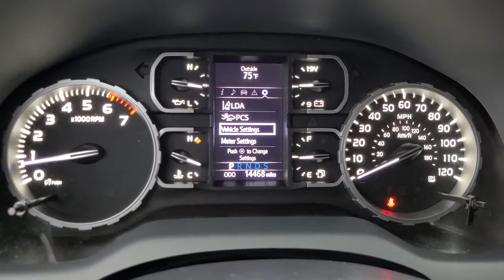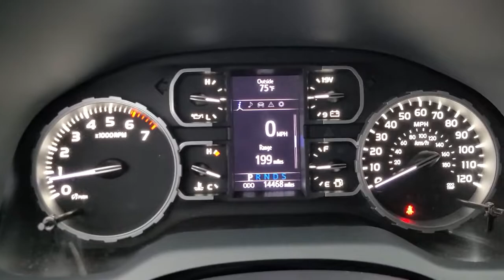2020 Toyota Tundra Tulsa, Broken Arrow, Owasso, Bixby, Joplin, OK PMF0882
Silver Sky Metallic Used 2020 Toyota Tundra available in Tulsa, Oklahoma at Jim Norton Toyota. Servicing the the Broken Arrow, Owasso, Bixby, Joplin, OK area.

2020 Toyota Tundra SR5/TSS Silver Sky Metallic i-Force 5.7L V8 DOHC 32V LEV 6-Speed Automatic Electronic 4WD CARFAX One-Owner. Clean CARFAX. HandsFree Bluetooth Phone/Music Lane Departure Alert 38 Gallon Fuel Tank Capacity All Weather Floor Liner Anti-Theft Immobilizer w/Alarm Apple CarPlay/Android Auto Black Chrome Exhaust Tip Black Tube Steps Black Tundra Tailgate Insert Badge Blackout Emblem Overlays Blackout Package Compass Emergency communication system: Safety Connect with 1-year trial Exterior Parking Camera Rear Front Bucket Seats Fully automatic headlights Illuminated entry Radio: Audio Plus AM/FM/HD Radio Remote keyless entry Running Boards Safety Connect SiriusXM Radio Speed control SR5 Upgrade Package Steering wheel mounted audio controls.brbrbrProudly serving the Tulsa Broken Arrow Bixby Owasso Oklahoma City and beyond! All used cars have been through a multi-point inspection by an ASE Certified Mechanic oil and filter changed. All items identified by inspection repaired as deemed necessary. Each vehicle is fully detailed and ready for immediate delivery. it comes to Auto Financing every consumer is looking for two things: * Affordable car loan rates * Flexible auto loan terms With Toyota Financial Services you get both and more! We offer competitive Auto Finance rates on new and used Toyota vehicles as well as Toyota Certified Pre-Owned Vehicles. In addition take a look at other used car brands that we have on our lot at reduced pricing.brbrIf youre looking for your next new or used car truck or SUV we have something for every taste and every need. Looking for navigation sunroof leather with heated and cooled seats maybe blind spot monitor or backup camera we have cars that have the features and options for you! If you are asking yourself what is my trade worth we can help you answer that! We have a full parts department that supplies our certified technicians we will help with all of your service needs! Call us or visit us anytime Where T-town gets Toyota. Dealer Installed options if any include